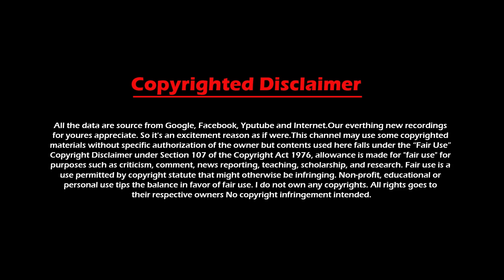Hamad bin Khalifa Al Thani Lifestyle || Bio★Family★House★Cars★Hobbies★Net Worth & More Info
Welcome back, Sheikh Hamad bin Khalifa Al Thani is a member of the ruling Al Thani Qatari royal family. He was the ruling Emir of Qatar from 1995 to 2013. The Qatari government now refers to him as His Highness the Father Emir.